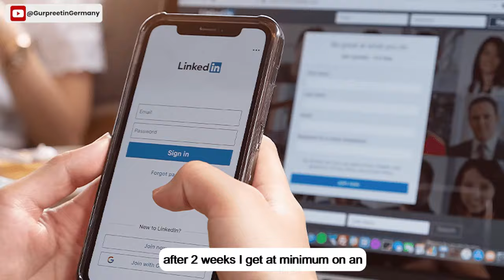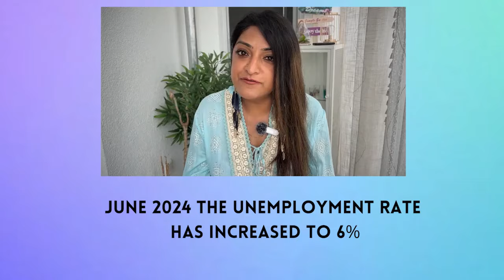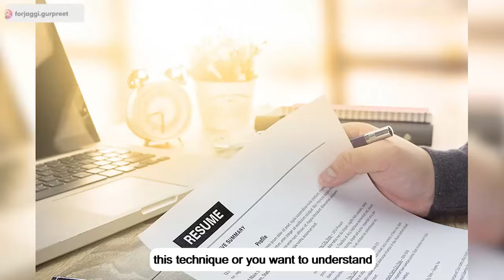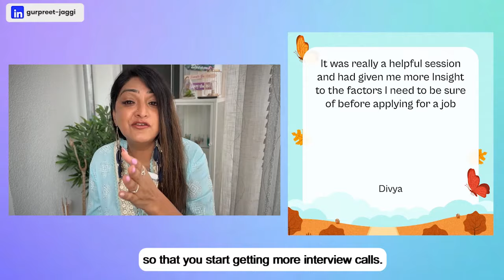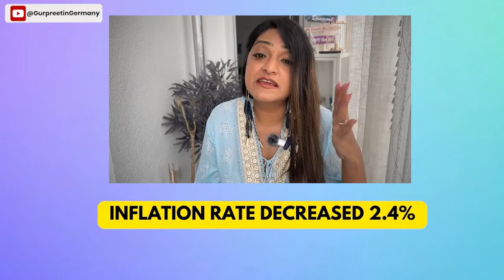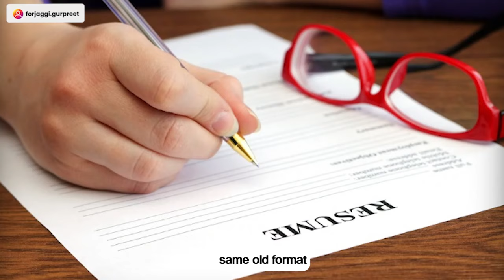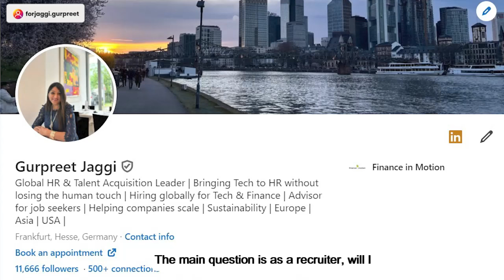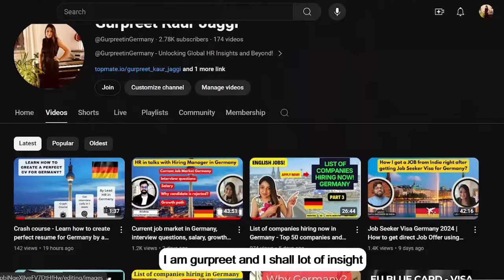Current Job Market In Germany | How to get a Job In Germany ? | High Demand Jobs In Germany 2024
In this video I am going to discuss about current job market insights for Germany for 2024.

What is the current job market?
Is Germany under recession?
What is the current inflation rate in Germany?
Is it easy to find a job in Germany in todays market?
Should you move to Germany or not?

0:34 - Introduction
1:28 - Current market situation for Germany
3:03- Current unemployment rate for Germany
5:26 - How to find the job in the current market
7:26 - Is Germany under recession?
9:10- Inflation rate for Germany
11:43-Rental situation in Germany
13:16- Should you come to Germany or not in the current situation?
16:33 Talk to Gurpreet